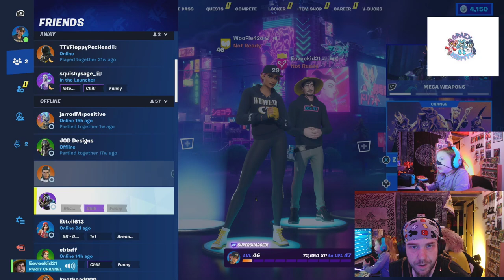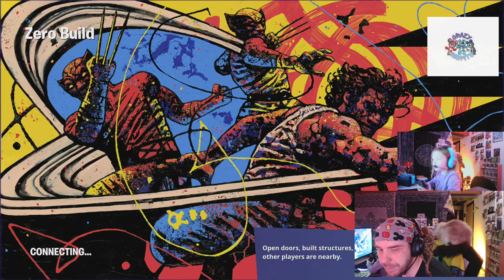Gaming with my mini!!!! Short Fort Stream WOOOOOOOF LFG Everybody that like 1027701868196371